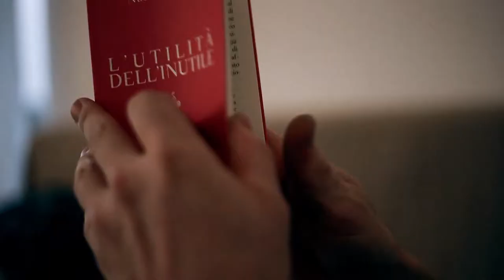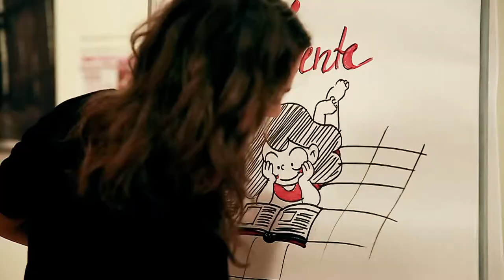INUTIL/MENTE: aperitivo musicale con le Parole di Nuccio Ordine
È passato un po' dal primo evento di Inutil-mente, la rassegna letteraria organizzata da noi di COOLtour assieme al CORTO CIRCUITO su idea di Alex Piovan. Con questo video, realizzato da Asia De Lorenzi, vogliamo rivivere alcuni momenti vissuti durante l'aperitivo musicale con Joechiericatimusic, quando, con le parole di Nuccio Ordine lette magistralmente da Diletta La Rosa e interpretate graficamente da Vita da vignetta - Valentina Stecchi, abbiamo introdotto il nostro pubblico al tema dell'utilità dell'inutile.
Guardate il video per rivivere assieme a noi quella serata!